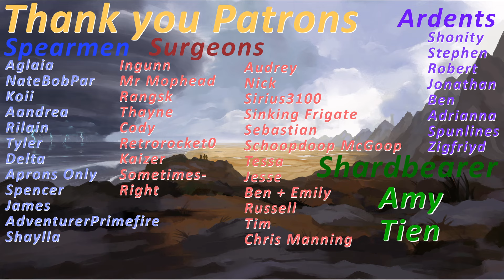The Real Ending of Mistborn Era 1 | Secret History | Parts 5 & 6 | Episode 189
Please keep the comment section SPOILER FREE. Eliot has yet to read Mistborn Era 2, these episodes and comment sections are intended to be have no spoilers.

- The series is completed 8 years later

FN Episode 189

Intro Music
Uplifting Blockbuster  by Rafael Krux

Outro Music
Misty Lights  by Rafael Krux